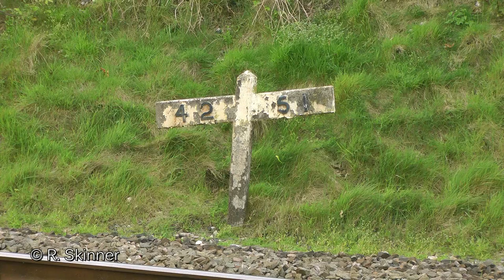'Z48 remembered' with 5029 Nunney Castle & 5043 Earl of Mount Edgcumbe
9th May 1964 was an historic day on the Western Region of BR. At a time when steam had virtually vanished in the West Country and diesels rapidly replacing steam on the Western network, BR along with with Ian Allen Publishing ltd organised a special charter from Paddington to Plymouth and back to mark the 60th anniversary of 3440 City of Truro reaching 102mph down Wellington bank in 1904. The railtour was to see the last and finest performances of Castles to run on that route. The headcode for the train was Z48 as can be seen on the smokebox of the locomotives. 4079 Pendennis Castle was rostered to run from Paddinton to Plymouth but had to be taken off at Westbury because of fire bars being dropped. Modified Hall 6999 Capel Dewi Hall continued to train onwards but stopped at Taunton to change engines once again, this time with 7025 Sudeley Castle. With 7025 now taking over she then carried on the run to Plymouth, performed well and took 97 mins & 51 seconds in 82.8 miles.
The return trip was hauled by 7029 Clun Castle from Plymouth to Bristol, in a record time 7029 ran a total of 127.4 miles in 133 mins & 9 secs, and ran down Wellington Bank at a max speed of 96mph. "A REAL RECORD BREAKER" once commented by Cecil J Allen. 5054 Earl of Ducie took the remainder of the Bristol-Paddington section, and thus culminating a memorable historic run for those who was there to witness it at the time.
The price of a ticket for the run was £6 12s 6d, in 2014 thats the equivalent of £117!

50 years later in 2014 the historic run was repeated, but now in the   position of preserved mainline engines. On May 9th 5029 Nunney Castle hauled the Anniversary Limited from Westbury to Plymouth and back to Bristol. The Castle is first seen at Whiteball raising the echoes of a single chimney Castle up the climb. To the Devon banks and the Castle is seen tackling Rattery Bank at ease. On the return trip 5029 slowly slogs her way up the steep 1in42 climb up Hemerdon, sound waves from the loco's 'bark' could be felt hitting the cheast as she drew closer to the bridge. Then last location to see the Castle is at Burlescombe as 5029 revs her four cylinder motions up the climb to Whiteball summit. 5029 ultimately was the star show of the event. Now...who dare says 5029 can't steam well?!

The next day 5043 Earl of Mount Edgcumbe hauled the second commemorative Z48 run, running in commemoration of her double chimney sister engine 7029 Clun Castle from Plymouth to Bristol. 5043 carried the General Utility Van (GUV) in order to carry extra water capacity to running non-stop. Beginning at Coombe Fishacre it was a fist clenching few moments to see if the sun would stay out in the nick of time, 5043 in full view of the sun flattens the scene with an 8 coach load. The second and last scene catches 5043 run on the GWML near Uffington in strong windy conditions, nearly reenacting 5054 Earl of Ducie to Paddington.

A fine two runs it was. Just a shame neither 4079 or 7029 could make it to either these runs.

These shots along with archive cine and stills of the original 1964 run, interviews with passengers crews, and much covered on train footages are featured on Z48: A WEEKEND TO REMEMBER for details. And are also featured on PSOV's "9th May 1964" DVD which features similarities to the original run.